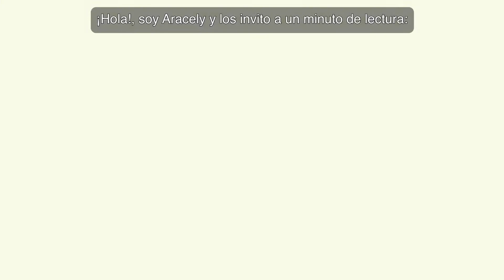Un minuto de lectura - Al rescate de los sueños. Aracely Mercado.